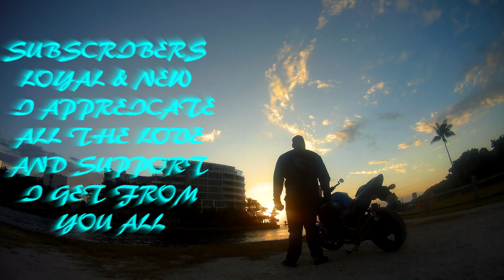Biker Unity PicNic | No Sport Games | My latest Ending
I got to ride out to the biker unity picnic of 2016.
I stopped playing sports games!
What do you guys think of my latest ending?

JACKET
ICON OVERLORD REAVER

HELMET
HJC CL-MAXBT II Bluetooth Modular

GLOVES
TCBunny® Carbon Fiber Pro-Biker

SHOES
Vega Merge Men's Motorcycle Boots